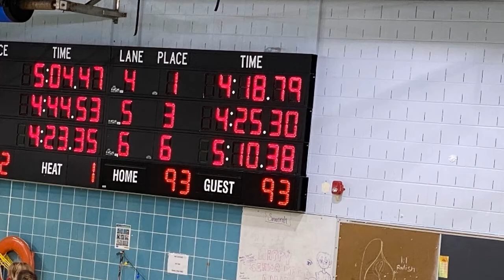Alden Girls Swimming Goes Undefeated